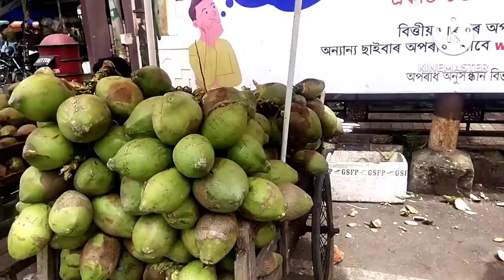today Guwahati pan Bazar Nehiru Perk Hembaruah Rd coconuts market MRP price 60 Rupees 1pic